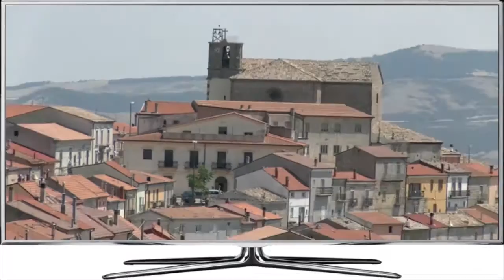Montaguto Tg - AIFF 2016, il saluto in dialetto di Franco Oppini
Dall'Ariano International Film Festival, in esclusiva per il telegiornale di Montaguto "Cerase cerase... ognuno a la casa", il saluto in dialetto del grandissimo attore Franco Oppini. A cura della redazione di Montaguto.com